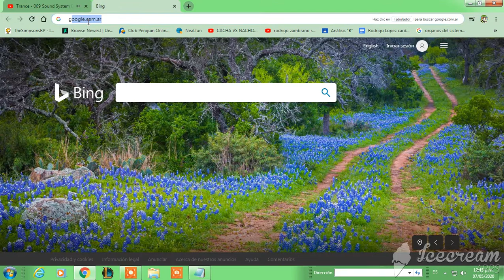Como seria un tutorial de youtube de 2007 en 2020?